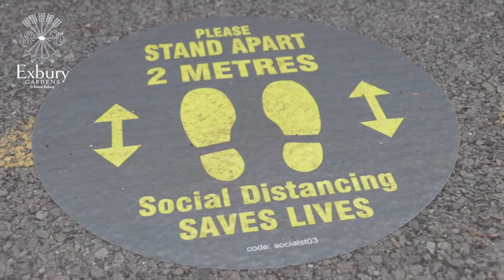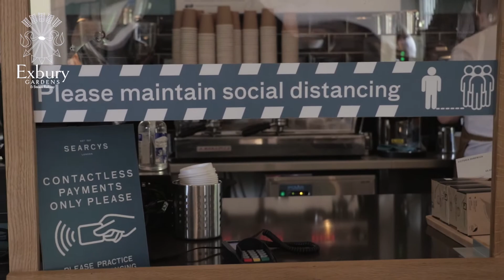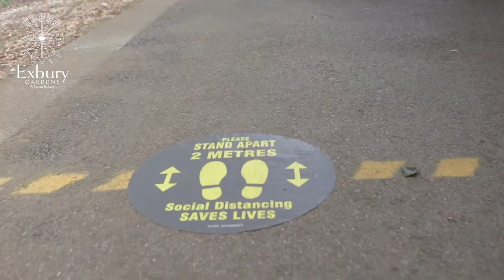COVID-19 safety measures at Exbury Gardens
Staying safe at Exbury Gardens this summer. Your guide to some of the new special measures Exbury Gardens has implemented to help protect visitors from COVID-19.